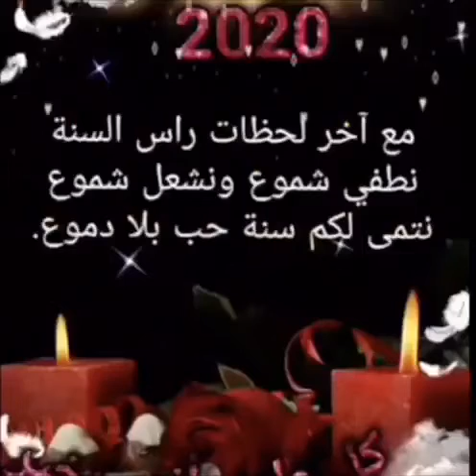❤asc asxabey ku so dha wad insha allaaha amiin amiin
Video from ❤amino  Sharaf❤🌷☔